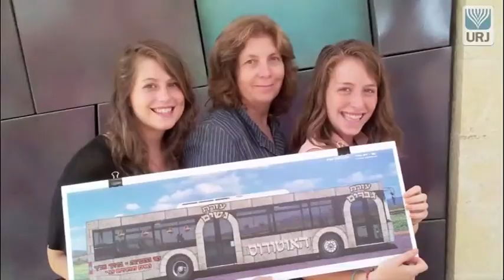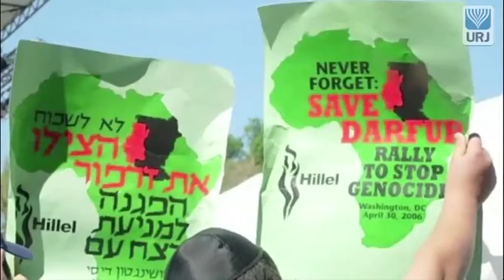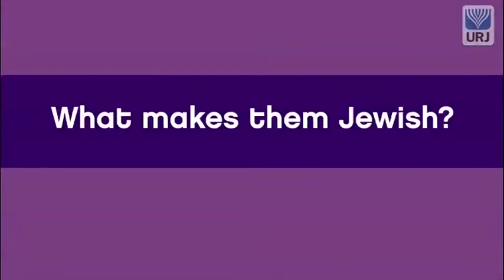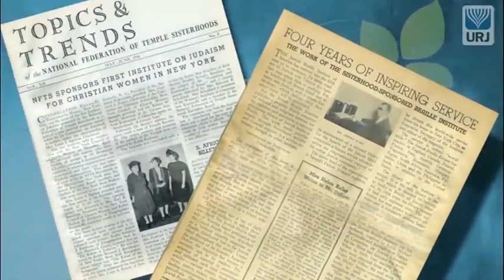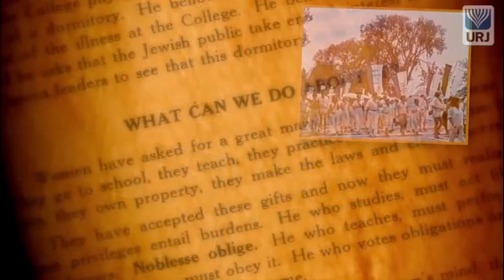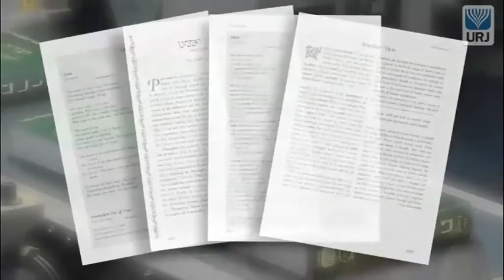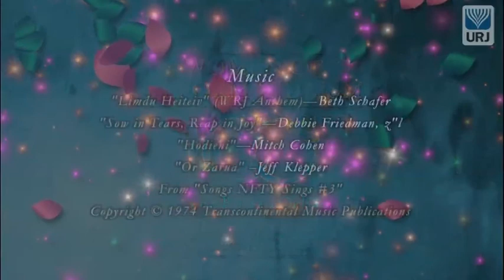A Celebration of the 100th Anniversary of Women of Reform Judaism - 2013 URJ Biennial